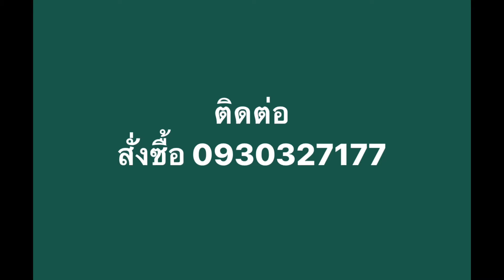รีวิวรถไถเดินตาม ไม่มีเครดิตก็ผ่อนได้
จำหน่ายรถไถพรวนดิน รถตัดหญ้าเดินตาม  ไถนา ยกร่องแปลงผัก พรวนดินในสวนผัก แปลงไม้สวนผสม สูบน้ำ พ่นยา บรรทุกของ ทั้งหมดนี้จบที่รถไถจิ๋วจอมพลัง คันเดียวสารพัดประโยชน์
โปรโมชั่น ! ต้อนรับปี 2565 มีเงินดาวน์ แต่ไม่มีเครดิต ก็ผ่อนได้  ลูกค้า ธกส.  ก็ผ่อนได้  ยินดีรับบัตรเครดิตทุกธนาคาร  บริการจัดส่งพร้อมสาธิตการทำงานถึงหน้าบ้าน  สอบถามข้อมูลเพิ่มเติม